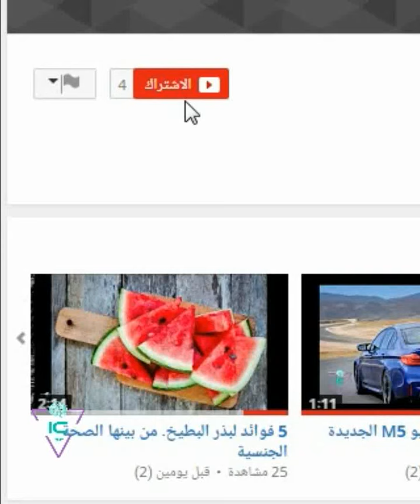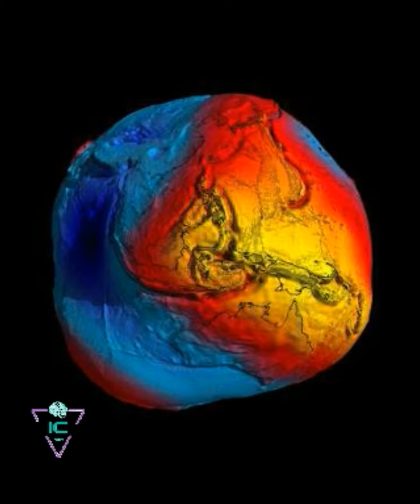حقائق لا تعرفها عن هذا العالم/معهد الثقافة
حقائق لا تعرفها عن هذا العالم
روابط قد تهمك
صفحتنا في الفيس بوك